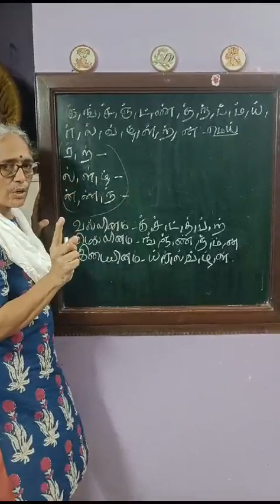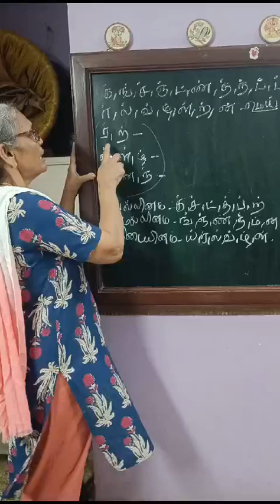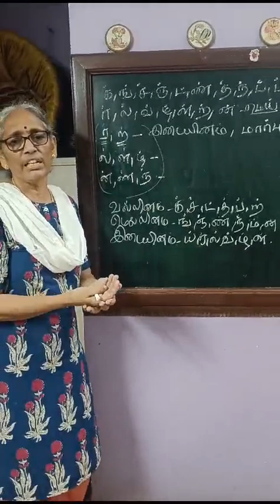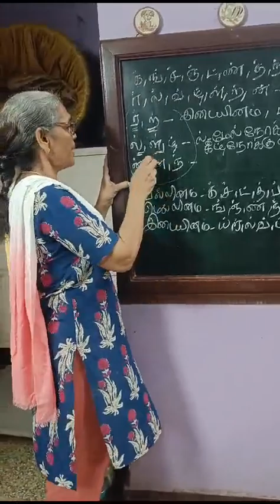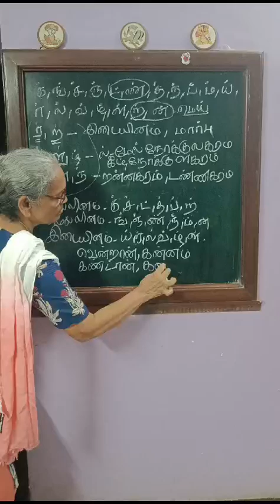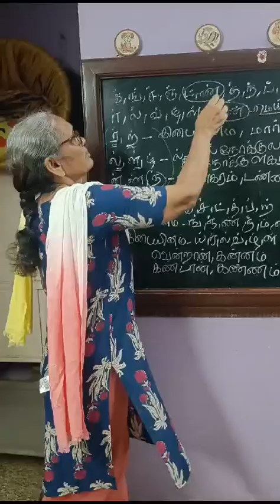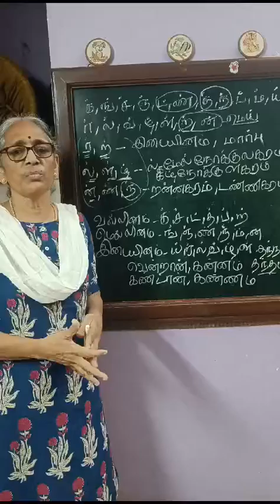தமிழ் Phonetics Simplified| Let's learn ல, ழ, ள, ர, ற, ந, ண, ன from ஆசி| தமிழ் Letters Made Easy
Struggling with Tamil phonetics? Discover the key differences between ல, ழ, ள, ர, ற, ந, ண, ன in this quick and easy-to-follow video by ஆசி. Perfect for beginners and language enthusiasts alike, this guide will help you master these tricky Tamil sounds in no time!